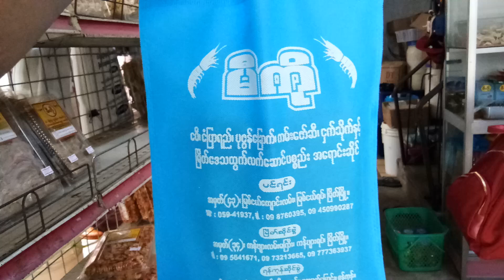รังนกเกรดA ราคา7แสนกว่า ร้านของฝากเมือง มะริด รวมของดี กุ้งแห้ง เม็ดมะม่วงหิมพาณต์ Myeik Myanmar